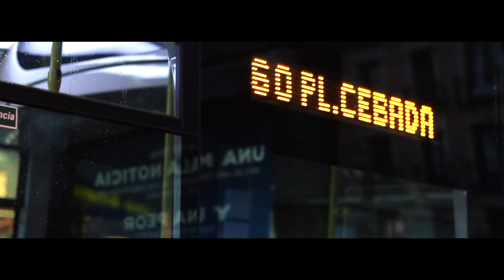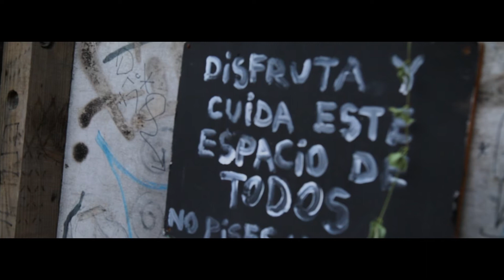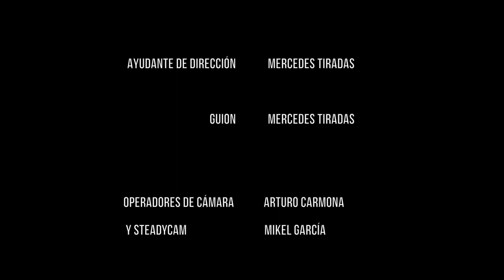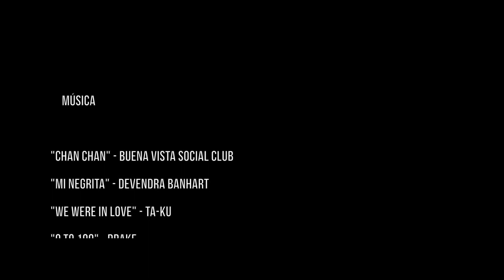Haciendo Barrio | El Campo de Cebada | 2017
Corto documental realizado por estudiantes de Comunicación Audiovisual de la Universidad Complutense de Madrid.

Arturo Carmona, Mikel Garcia, Ana Jiménez, Almudena Moya, Pedro Moya, Manuel Muñoz, Daniel Prada, Mercedes Tiradas y Dumi Trif.